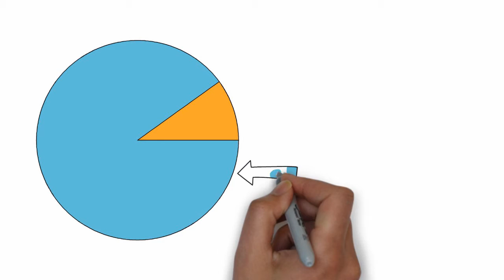The Speak Out Summit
The Speak Out Summit will finally solve your success struggle.

All you have to do is opt in and the training modules will be delivered to your email box each morning over the course of five days. It’s completely free and there are no strings attached. These successful business owners won’t be trying to sell you anything. There will be no pitches or offers of their products, courses or services.

Instead, you’ll get to go behind the curtain and learn firsthand their success secrets and strategies. You’ll also have the opportunity to download free, useful information, designed to help you grow both yourself and your business.

You’ll receive 4+ different training modules each day, for a total of 20+ modules. Each will provide you with the tools needed for the success you know you deserve.